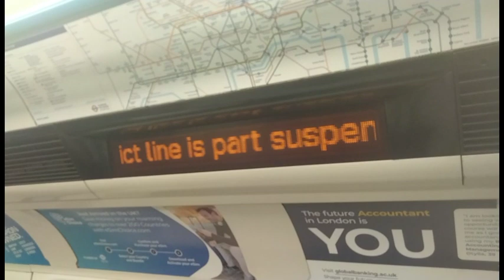29 July 2023